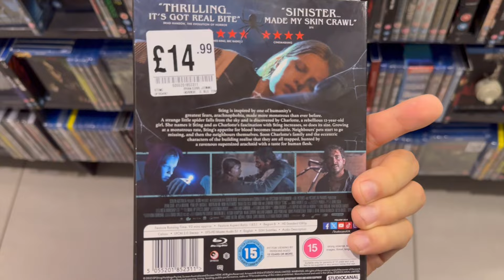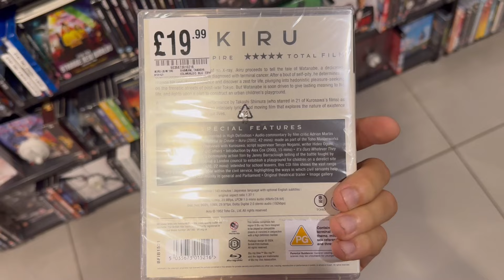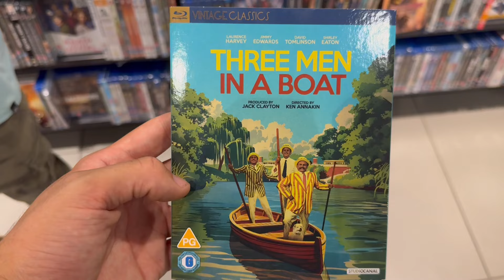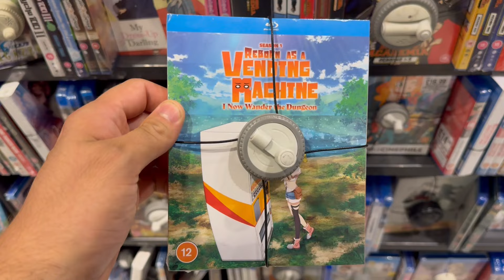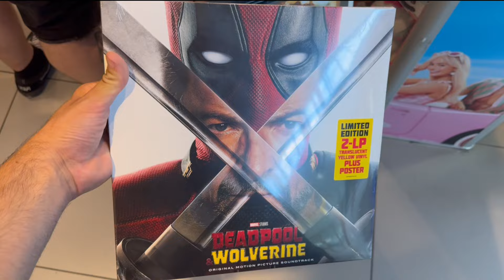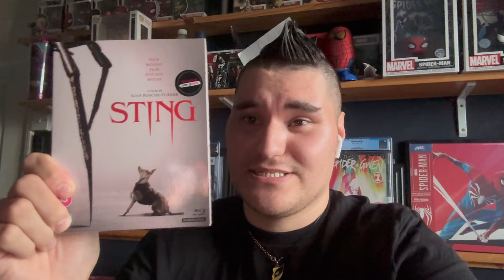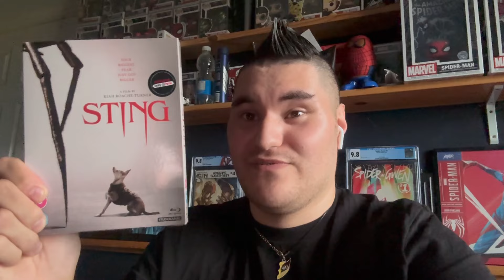Creepy Crawly Itsy Bitsy Blu Hunting at HMV ( Sting Release Week) 🕸️🕷️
Offical SLAY3R Reviews Blu Ray Hunting Video

Let Me Know What Steelbooks & 4Ks You Picked Up This Week???